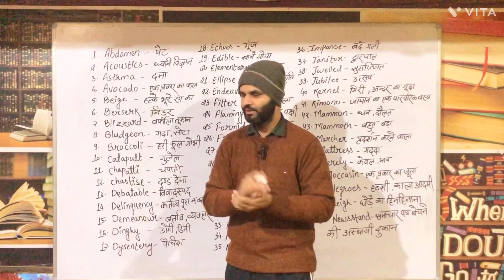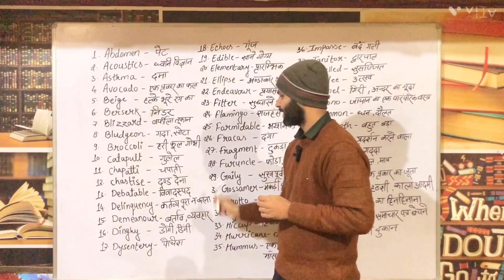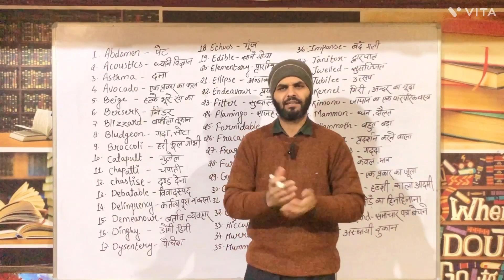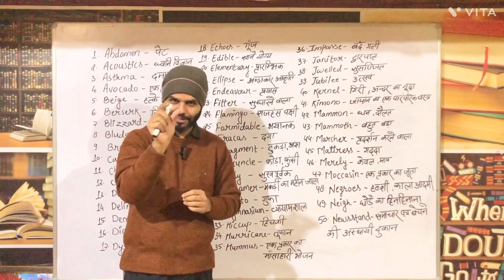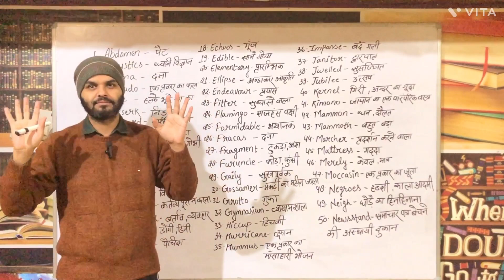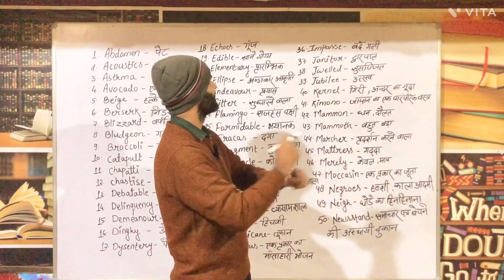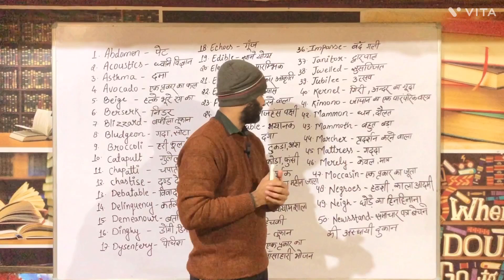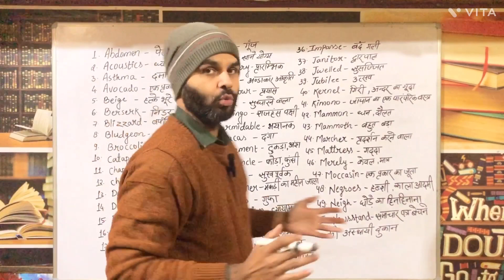🎯50.How To Learn Vocabulary Words English |Vocabulary For CDS, SSC, CGL,UPSC,Railway,Banking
From here you can write down and practise these vocabulary.
1. Abdomen
2. Acoustics
3. Asthma
4. Avocado
5. Beige
6. Berserk
7. Blizzard
8. Bludgeon
9. Broccoli
10. Catapult
11. Chapatti
12. Chastise
13. Debatable
14. Delinquency
15. Demeanour
16. Dinghy
17. Dysentery
18. Echoes
19. Edible
20. Elementary
21. Ellipse
22. Endeavour
23. Fitter
24. Flamingo
25. Formidable
26. Fracas
27. Fragment
28. Furuncle
29. Gaily
30. Gossamer
31. Grotto
32. Gymnasium
33. Hiccup
34. Hurricane
35. Hummus
36. Impasse
37. Janitor
38. Jewelled
39. Jubilee
40. Kernel
41. Kimono
42. Mammon
43. Mammoth
44. Marcher
45. Mattress
46. Merely
47. Moccasin
48. Negroes
49. Neigh
50. Newsstand

vocabulary
vocabulary words english learn with
meaning
vocabulary english
vocabulary for ssc cgl
vocabulary words
meaning
vocabulary words english learn in
tamil
telugu
vocabulary words english learn
utkarsh classes
neetu singh
malayalam
vocabulary words english le arn
adda247
vocabulary words english learn rani
mam
vocabulary words english learn by
jaideep sir
how to learn vocabulary for ssc cgl
how to learn vocabulary fast in
english
how to learn vocabulary by neetu
singh
how to learn vocabulary for ielts
how to learn vocabulary for
competitive exams
how to learn vocabulary for bank
examS
how to learn vocabulary with root
words

kaise kare
vocabulary kaise learn karen
VOcab kaise learn karen
Vocab kaise learn kare
words learn kaise kare